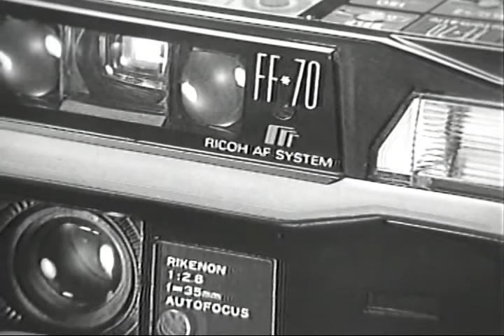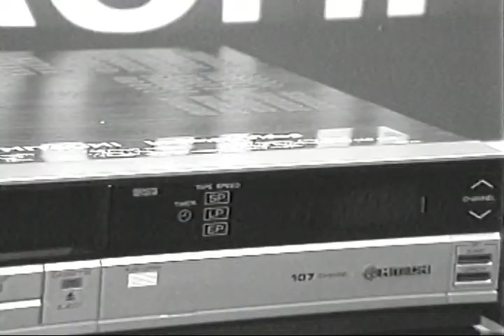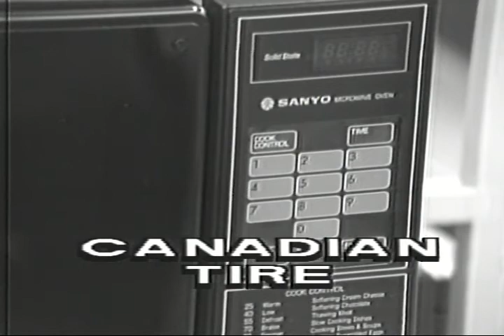1987 Bon Soo Pageant Part 3